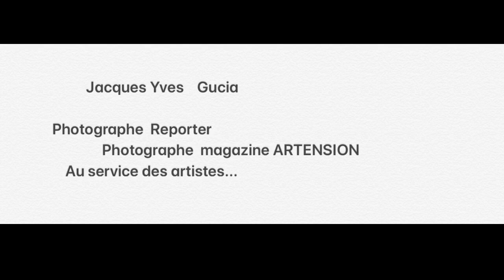Jacques Yves Gucia Photographe